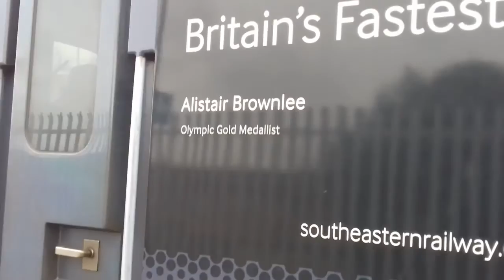From Deal to Ramsgate, 04.03.17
Train:39022
Service, 1L28 St Pancras Int'l to Ramsgate.